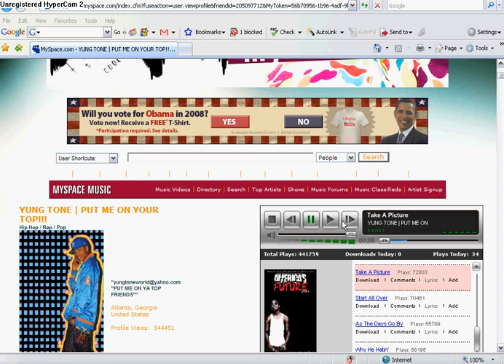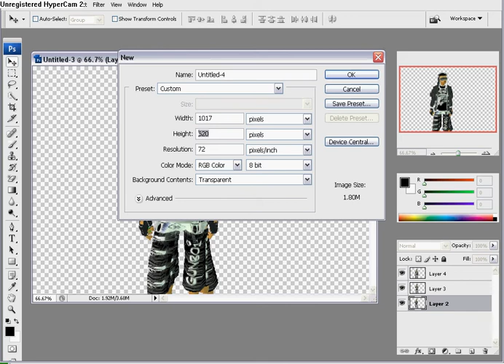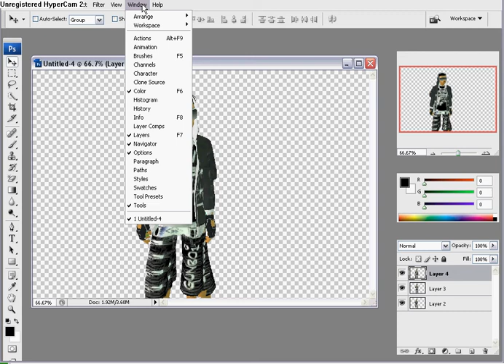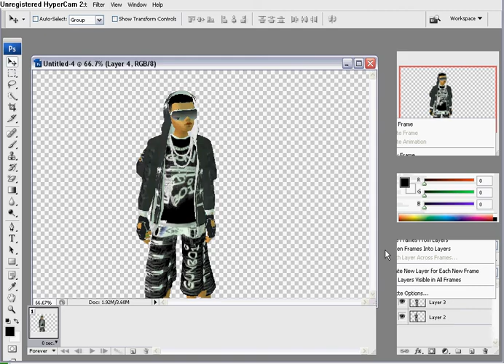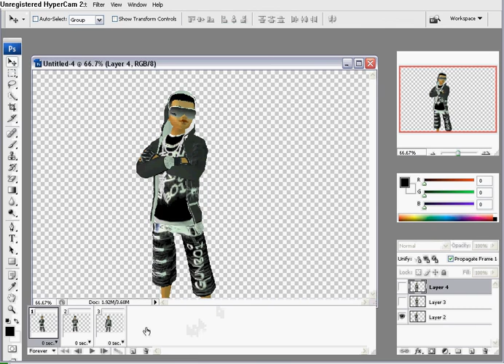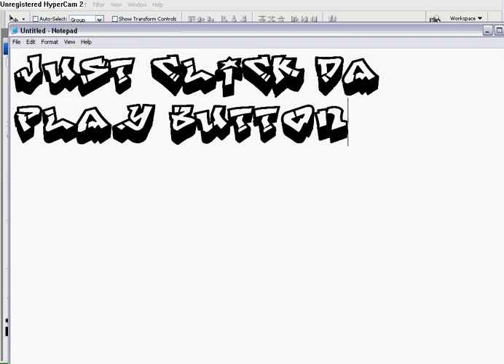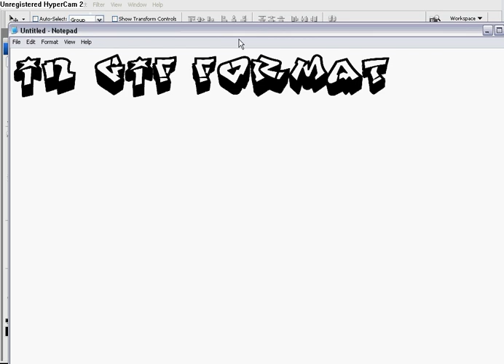photoshop cs3 tutorial (how 2 do animation)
disz is showin how 2 do animation wif photoshop